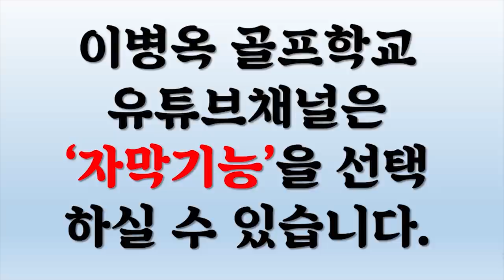(포켓판도라 14)특집, '이 영상 안보는 골퍼 스코어 못 줄입니다! 진짭니다! 6편 중 첫 편!(한/E/中/日)(Pocket Pandora14)Special 1 Out Of 6